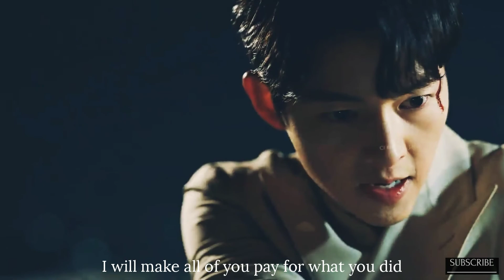Vincenzo Cassano || Believer (fmv)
Drama - Vincenzo
Song - Believer